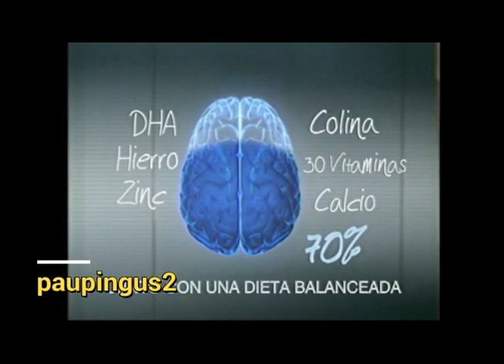Comerciales mexicanos: Enfagrow 2007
Leche en polvo con mayor nutrición